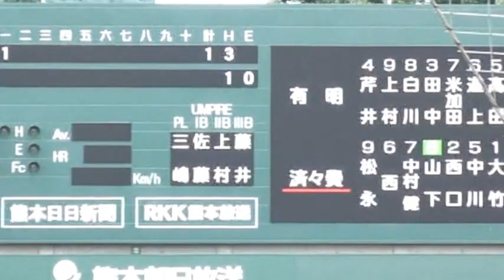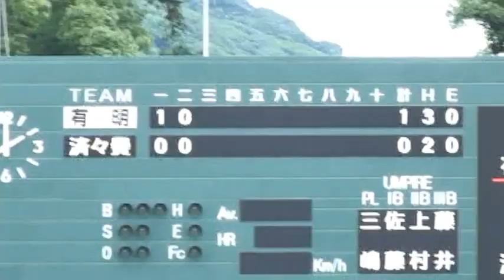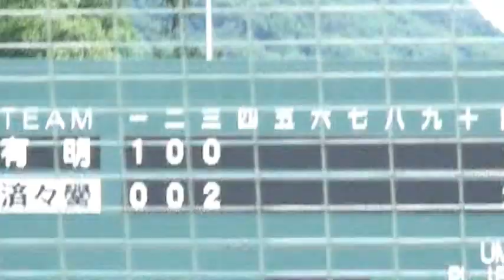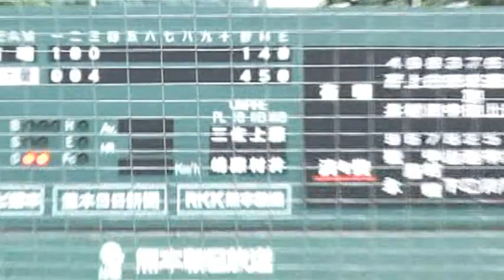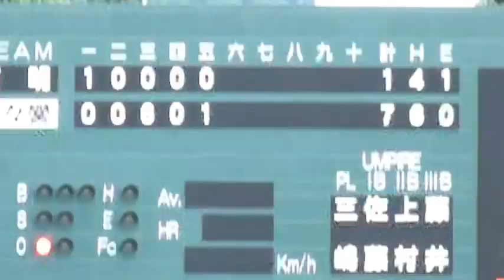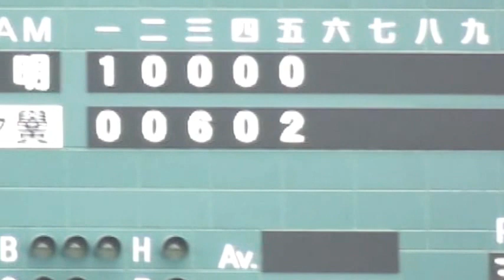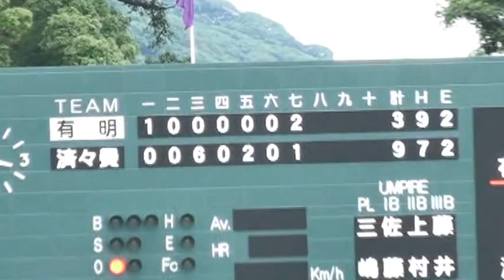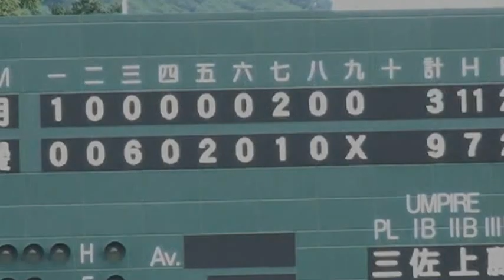済々黌vs有明 第131回九州地区高等学校野球熊本大会